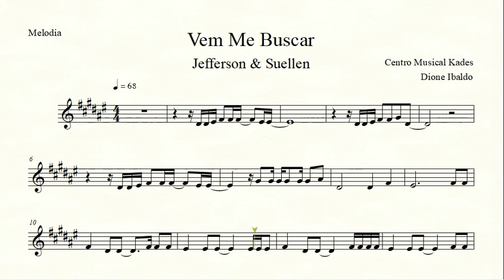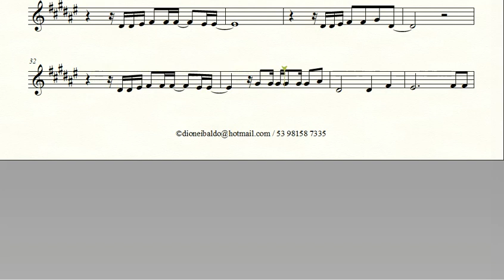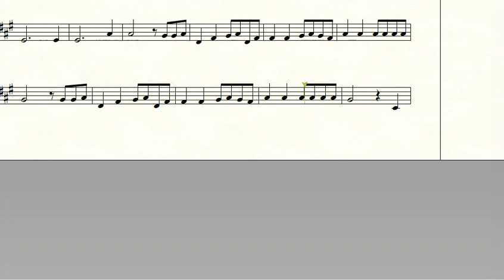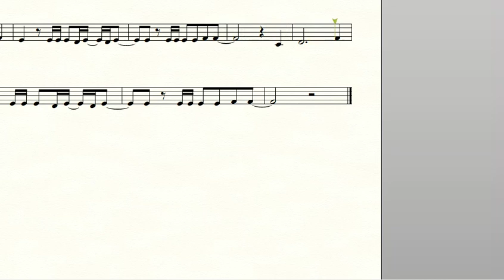Partitura VEM ME BUSCAR - Jefferson & Suellen - Melodia